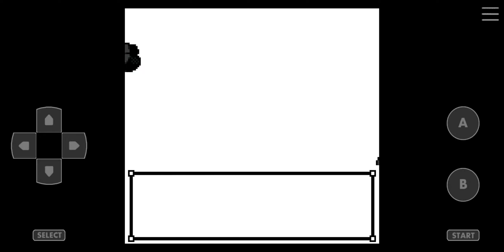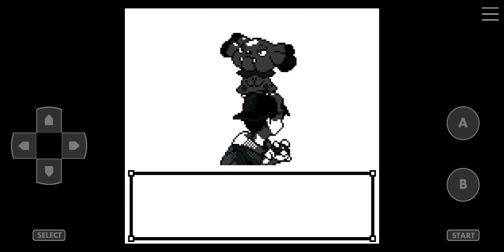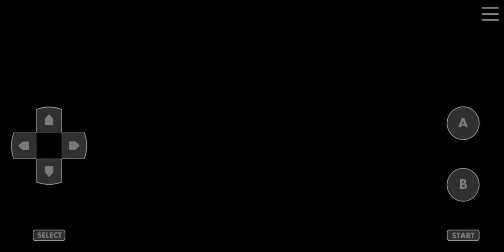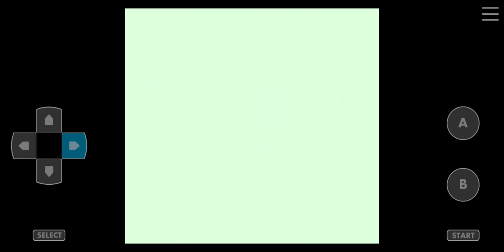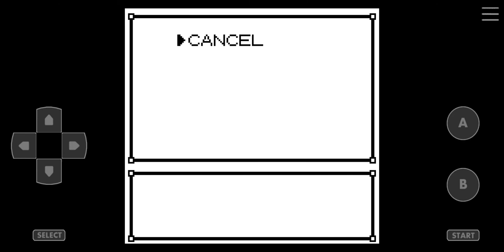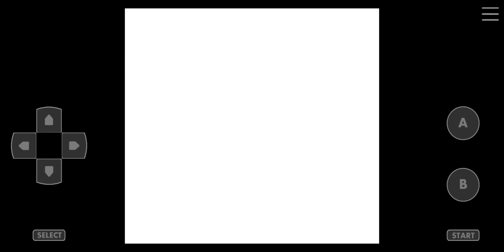Pokemon Crystal Kaizo Walkthrough Part 15 Sudowoodoo